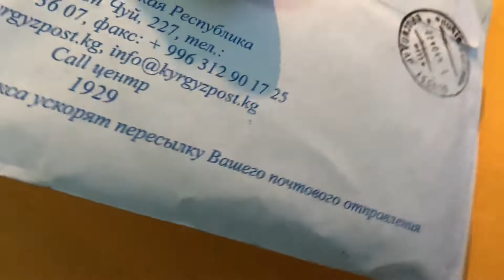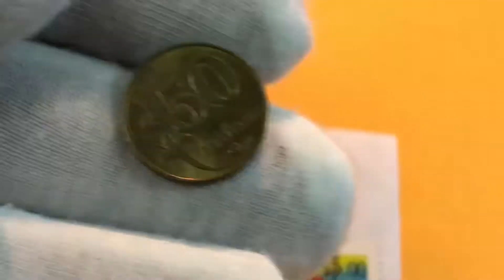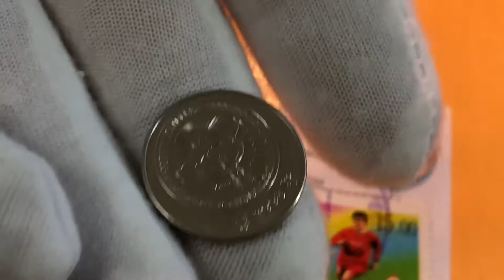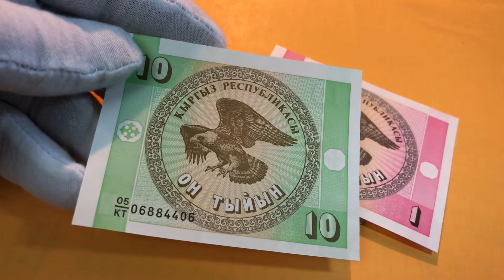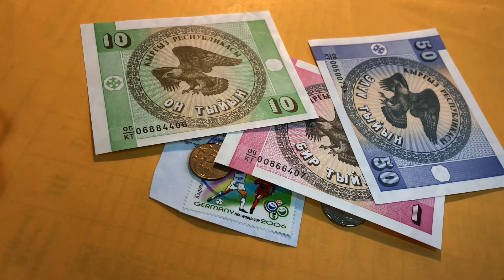Подарок от Друга из Киргизии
монеты и банкноты Киргизии